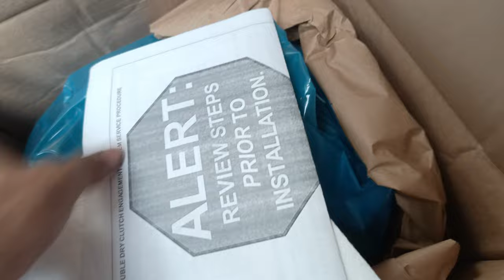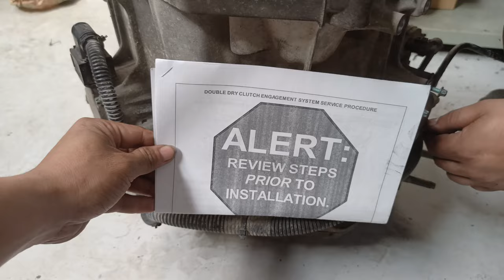HOW TO RESET SETTING DUAL CLUTCH FORD ECOSPORT/FORD FIESTA /FORD FOCUS DPS6 TRANSMISSION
DPS6 TRANSMISSION
HOW TO RESET

I hope this video helps someone with the same problem.